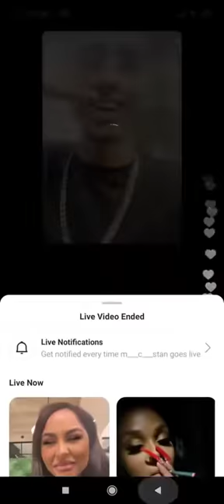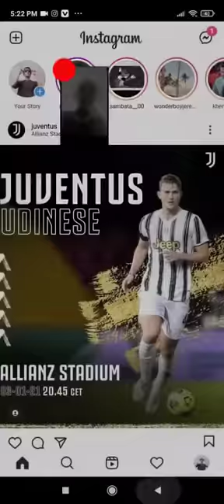MC STAN LIVE TALKING ABOUT EMIWAY BANTAI TADIPAAR